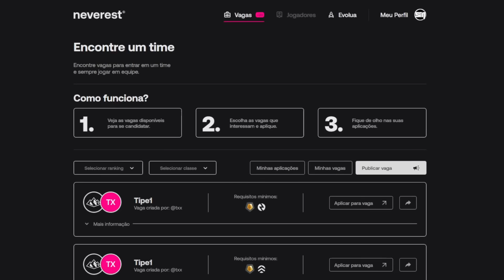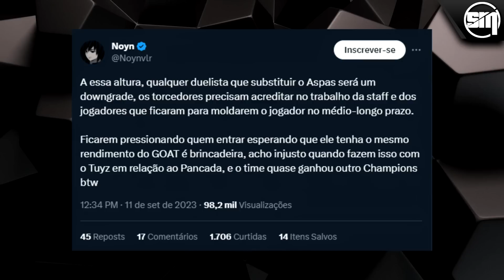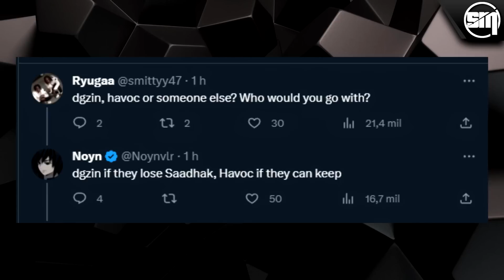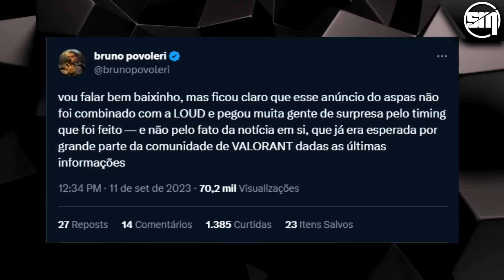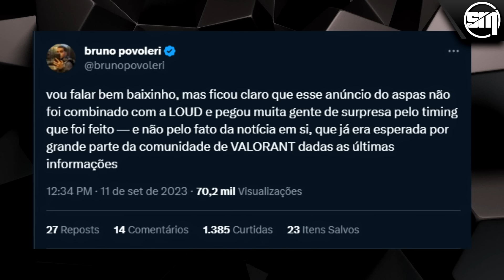SACY COMENTA SAÍDA DO ASPAS, SOBRE RECEBÊ-LO NA SUA CASA e É QUESTIONADO SOBRE IDA PARA A SENTINELS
◆ Torne-se pro na maior plataforma brasileira de evolução no VALORANT por menos de 80 centavos por dia! ◆
Cupom: SMOKEMID15